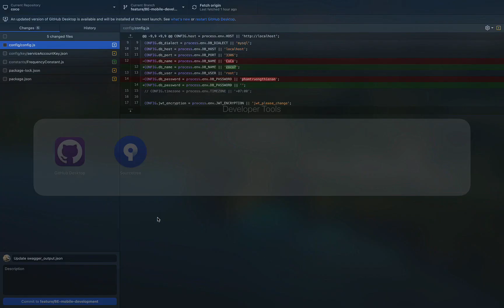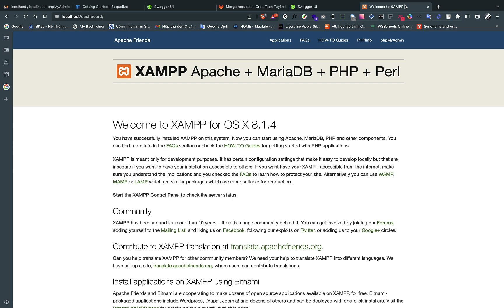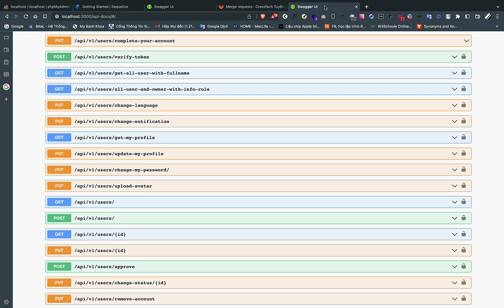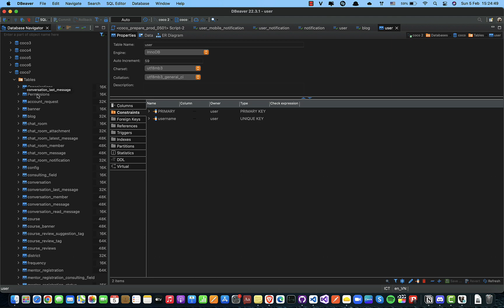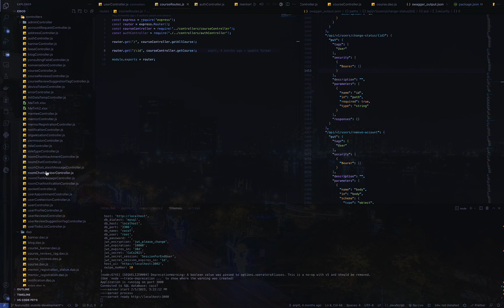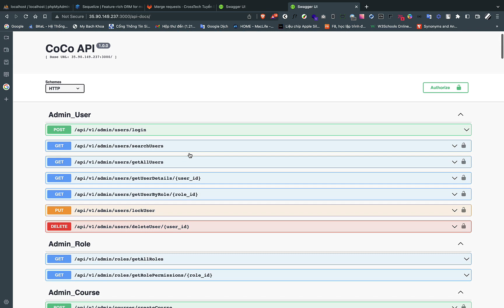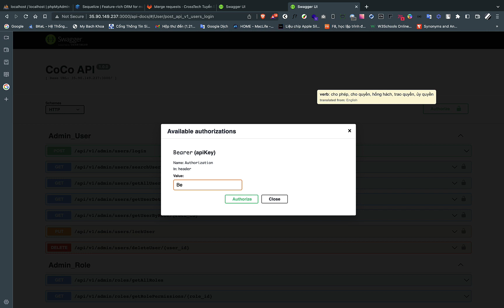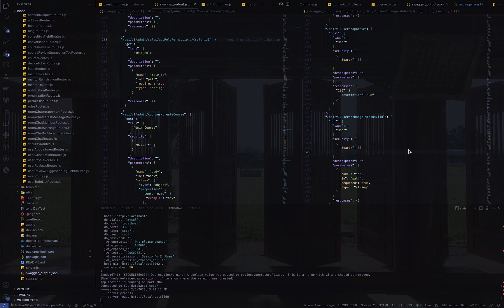Hướng dẫn cài đặt Backend NodeJs cho ứng dụng Cộng Đồng COCO - Kết nối Mentee-Mentor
Sứ mệnh của CrossTech là cầu nối cho một nền tảng chia sẻ kiến thức lý thuyết và thực tế, dễ tiếp cận cho bất kì học sinh, sinh viên trên cả nước Việt Nam thông qua các chương trình và khoá huấn luyện linh hoạt, miễn phí, trực tiếp và gián tiếp nhằm mang lại tiềm năng dẫn đến cơ hội chia sẻ, việc làm và dẫn đến cuộc sống thành công với tư cách là cá nhân và là tành viên của xã hội tử tế.

Tham gia Cộng đồng CrossTech - Cộng đồng Giáo dục, Hướng nghiệp miễn phí để cùng tham gia vào dự án thực tế, học hỏi thêm nhiều kinh nghiệm và đóng hóp nhiều hơn cho xã hội.
P/s: Video được xây dựng bởi cộng đồng - chân thành cảm ơn thành viên Hồ Vũ Thuận đã lên  nội dung và xây dựng nội dung cho video.